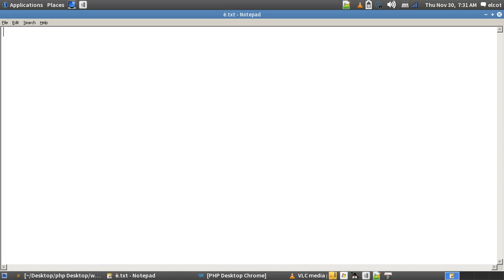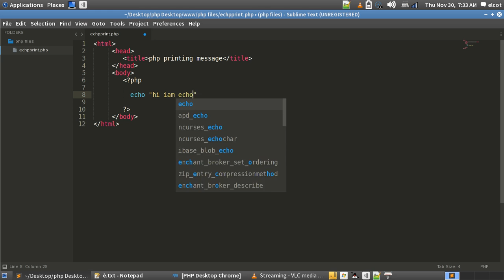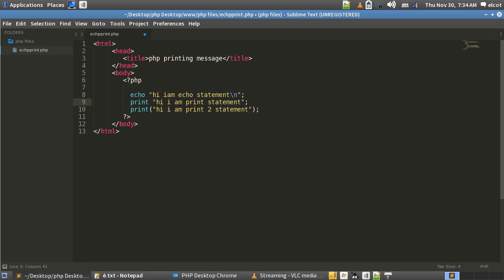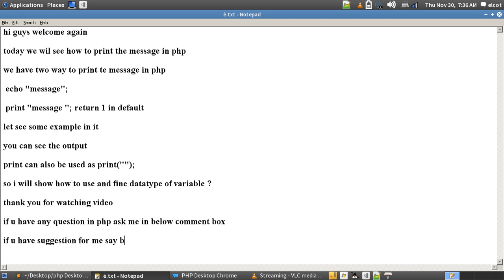echo print in php lesson 2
php printing statement echo  and print by simple coder